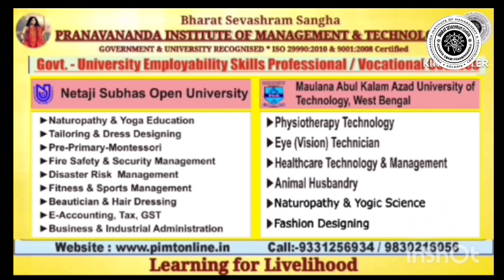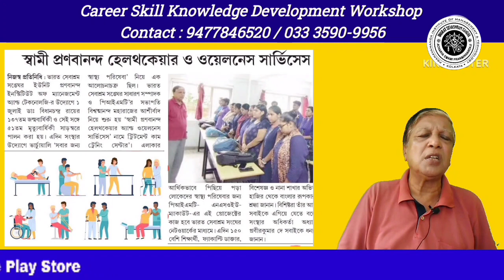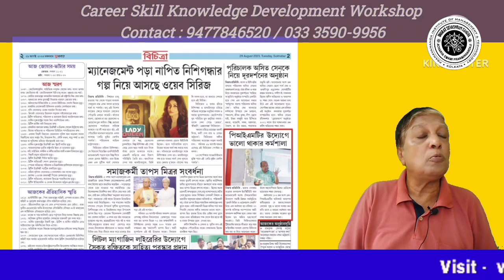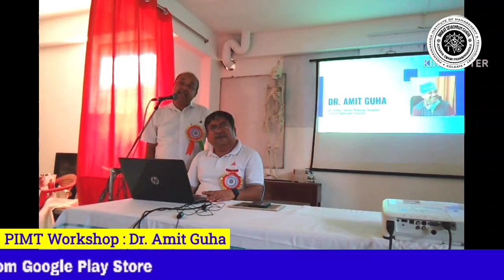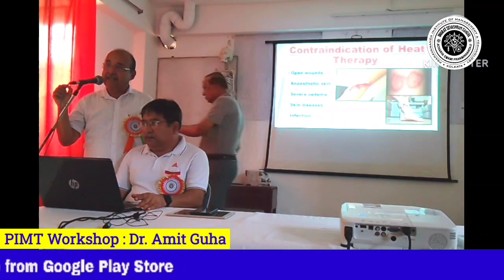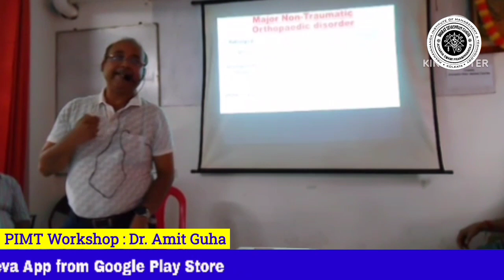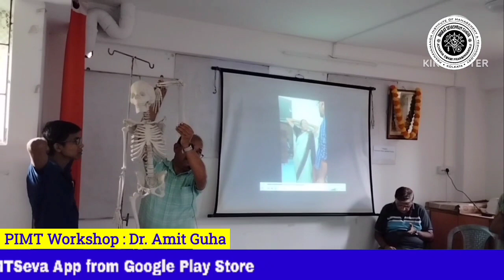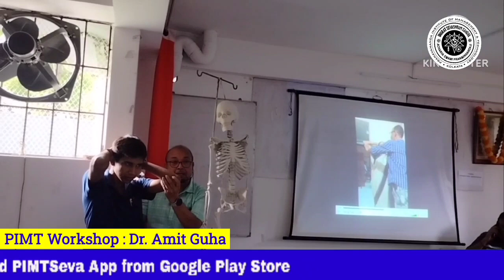CAREER SKILL KNOWLEDGE DEVELOPMENT WORKSHOP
Physiotherapy Technician Aide to Patient Care